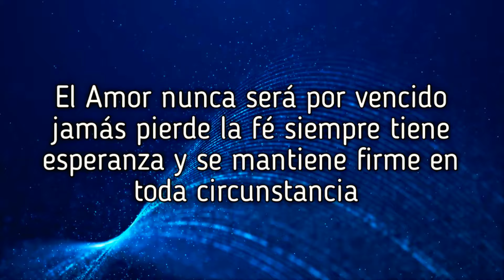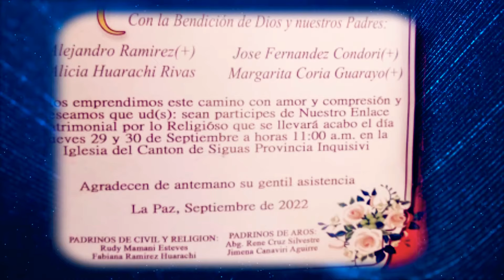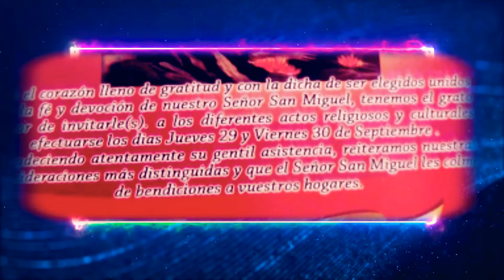Invitación Siguas 2022 Boda De Juvenal Y Maria Y Fiesta Patronal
MEGA SHOW FILMACIONES 74000890